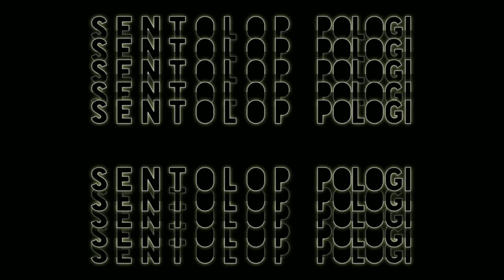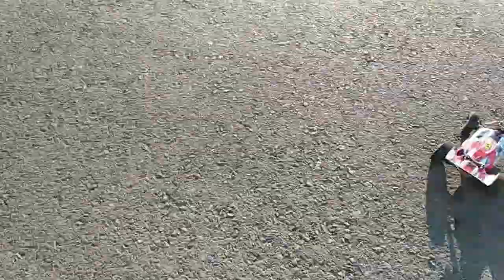wltoys 144001 tes speed A979B esc upgrade vs 144001 standart mana yang lebih cepat - SENTOLOP Pologi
wltoys 144001 tes speed A979B esc upgrade vs 144001 standart - SENTOLOP Pologi
kali ini kita main rc kita tes speed wltoys 144001 standart vs A979B upgrade esc mana yang lebih stabil dan lebih lincah. yok saksikan video keseruannya.

hoby maaf lur bila ada penjelasan yang keliru masih pemula, rc wl toys 144001 RSR driving racing speed 60 km, unboxing 4wd rejomended setabil dapur pacuh sangar... yang paling asik suspensi dan kendali sangat setabil lur.